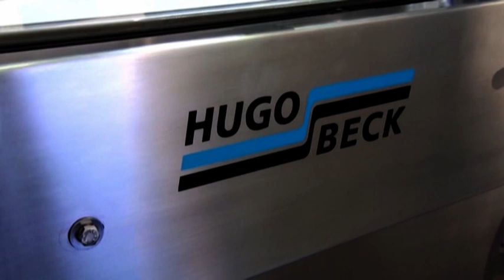Folienverpackungsmaschine von Hugo Beck für Obst und Gemüse